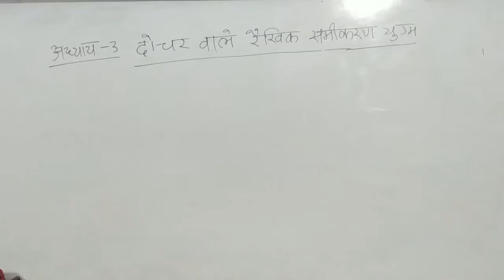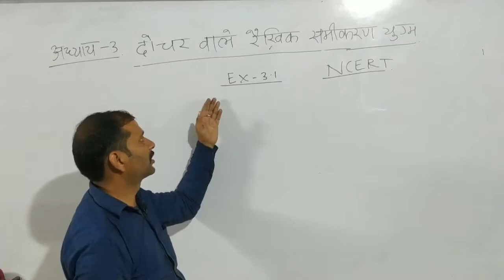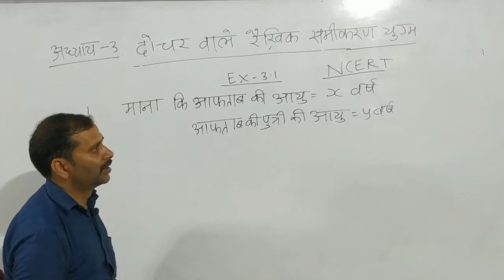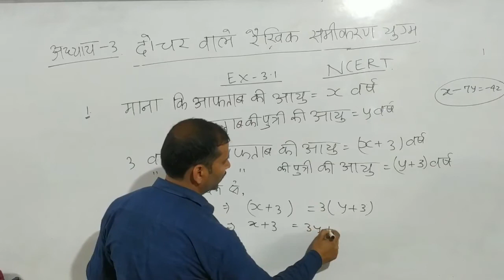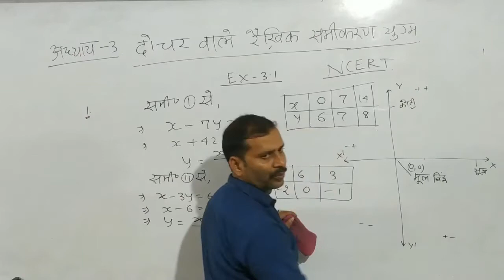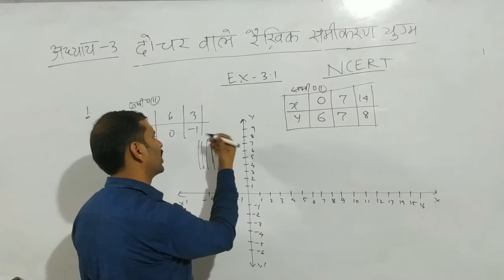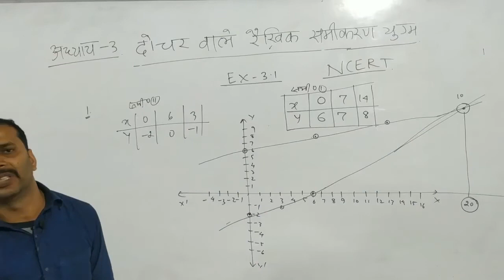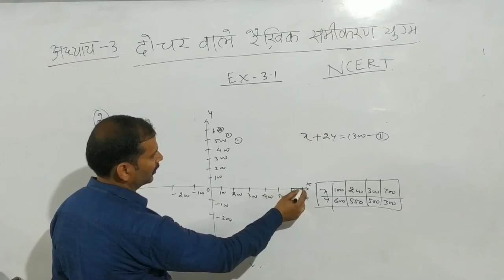Day-8 (Math), EX-3.1 दो चर वाले रैखिक समीकरण Class-10th New Batch 2021 ,Bihar Board/NCERT/K.C.SINHA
किसी भी प्रकार के प्रश्न पूछने के लिए , सभी तरह के pdf , Study Material आदि के लिए जुड़ें हमारे  Telegram Channel से

सभी तरह के अपडेट के लिए जुड़े हमारे facebook पेज से

संपर्क करने के लिए :-
CHANAKYA STUDY POINT,
chanakya nagri, station road
Ranipatra,Purnia(Bihar)
854337

​CONTECT  US:-
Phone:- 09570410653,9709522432